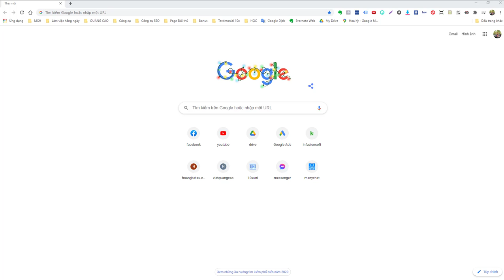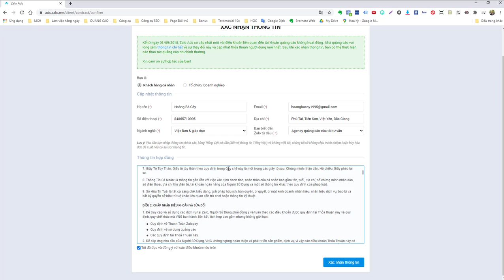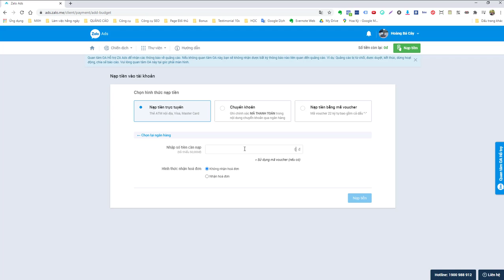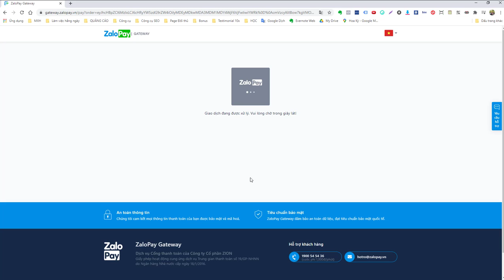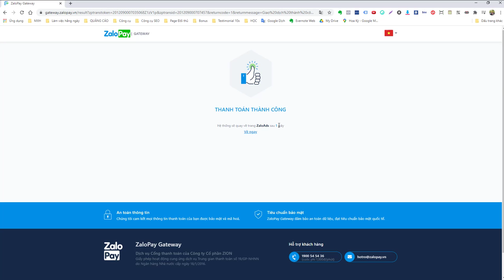Bài 01: Hướng Dẫn Tạo Tài Khoản Quảng Cáo Zalo | Hoàng Bá Cây